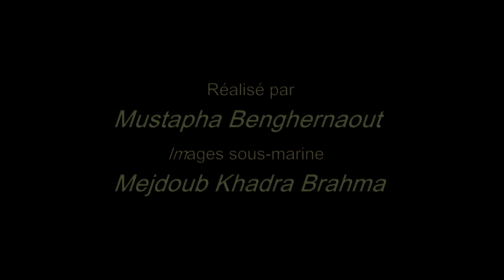Club de plongée sous-marine (TRIDENT CLUB MOSTAGANEM)